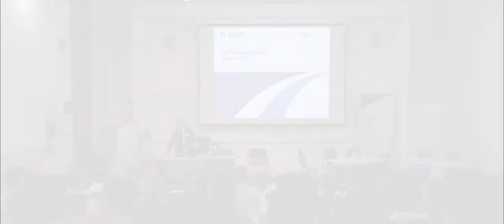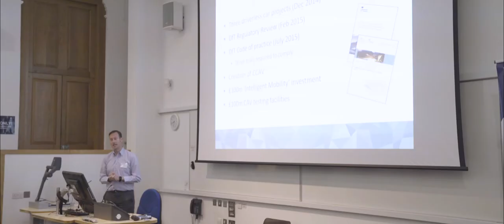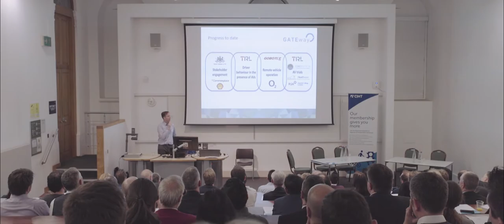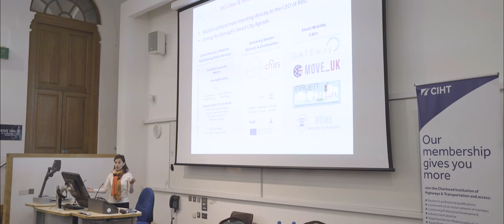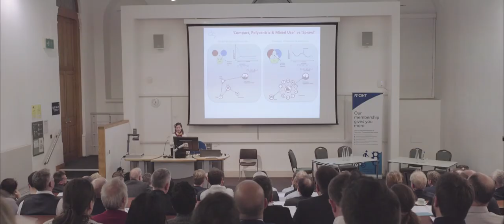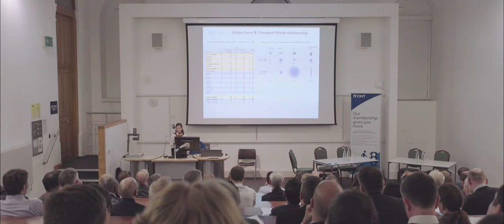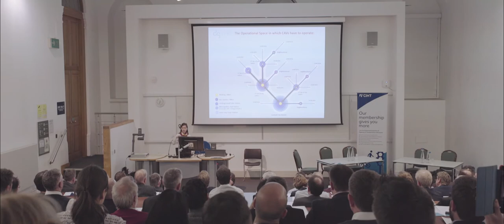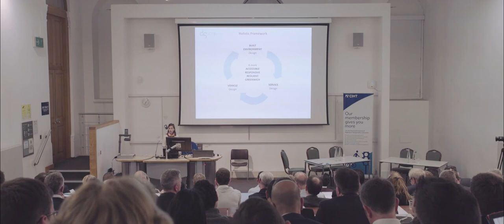Learned Society - Overview of the GATEway project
Professor Nick Reed, Academy Director, TRL provides an over view of the GATEway project.

Lola Fernandez-Redondo, Head of Integrated Planning and the Built Environment at DG Cities discuss the implications for AVs in smart cities.